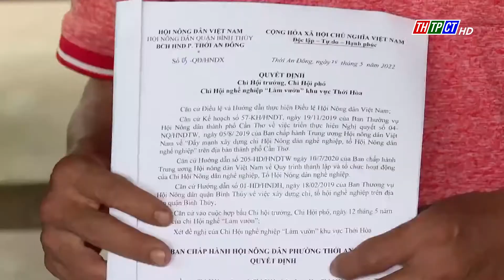Bình Thuỷ triển khai nhiều mô hình “Dân vận khéo” | Cần Thơ TV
Không ngừng đổi mới về nội dung, phương thức hoạt động theo hướng thiết thực, cụ thể, hiệu quả, có sản phẩm rõ nét, năm 2022, Hội nông dân quận Bình Thuỷ và Hội nông dân 8 phường đã đăng ký thực hiện 9 mô hình“Dân vận khéo” trên các lĩnh vực.